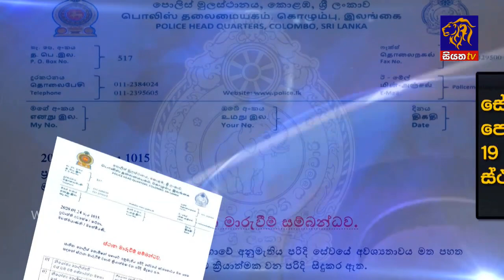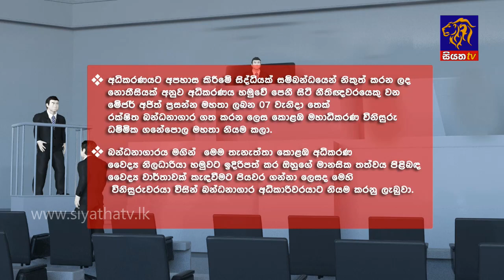Siyatha News | 09.35 PM | 24– 01 – 2020